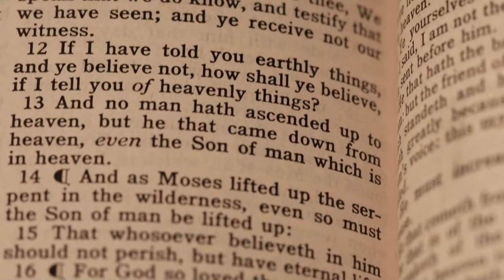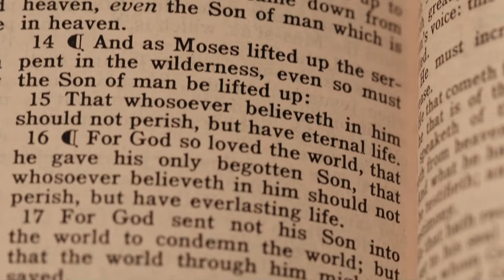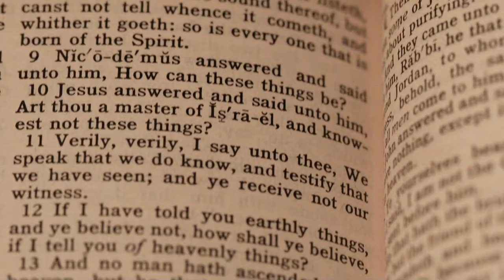Christian Ambience With Images of Jesus Christ | WORSHIP MUSIC FOR SLEEP AND MEDITAITON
Divine Solace: A Christian Meditation, Sleep Aid, and Study Aid – 30 Minutes with Jesus Christ

Description:

Find peace and solace in this 30-minute Christian Meditation, Sleep Aid, and Study Aid video. Set against the inspiring images of Jesus Christ, this video features deeply relaxing worship music designed to uplift your spirit and guide you into a state of divine focus, restful sleep, and spiritual renewal.

Why This Video is a Unique Offering:

1. Christian Imagery: The reverent images of Jesus Christ serve as a focal point for your meditation, sleep, or study, connecting you with the divine.

2. Worship Music: The soothing worship music is designed to complement the Christian visuals, creating an immersive spiritual experience.

3. Multi-purpose Use: Whether you're looking to meditate, study, or sleep, this video serves as a versatile Christian aid for all three.

The Multifaceted Benefits of This Video:

- Spiritual Connection: The Christian imagery and worship music synergize to deepen your connection with God.

- Divine Focus: The sacred atmosphere serves as an ideal backdrop for study sessions, helping you concentrate better.

- Restful Sleep: The soothing elements work in synergy to create a conducive environment for a restful night's sleep.

- Inner Peace: Immerse yourself in this divine setting to find inner peace and spiritual renewal.

How to Experience This Video:

1. Find a quiet and comfortable space where you can sit, study, or lie down.
2. Play the video and adjust the volume to a level that allows you to fully immerse in the worship music and Christian imagery.
3. Focus your thoughts on Jesus Christ, allowing the visuals and music to guide you into your desired state of mind.

If this video brings you a sense of peace and spiritual connection, please give it a thumbs up, share it with others who may find it beneficial, and subscribe for more Christian-inspired and spiritually uplifting content.

Your feedback is invaluable in helping us create content that caters to your spiritual, study, and sleep needs.

Wishing you a transformative journey into the divine embrace of God's love and peace.